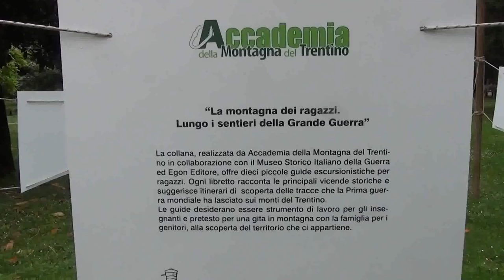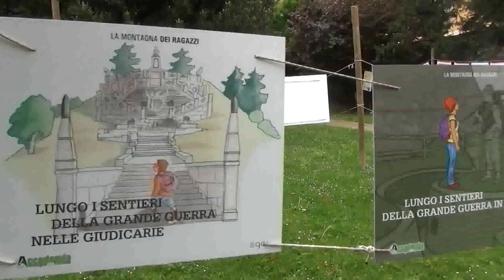TrentoFilmFestival Inaugurazione Parco dei mestieri Accademia della Montagna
La proposta dell'Accademia della Montagna per l'undicesima edizione del Parco dei Mestieri della Montagna.